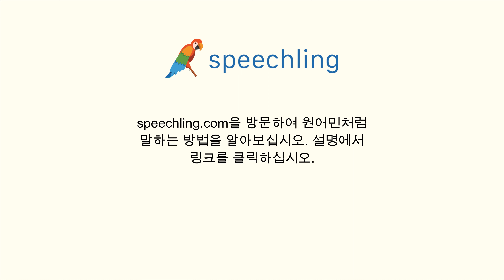포르투갈어로 "원하다" 말하는 법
남자 목소리 :
Querer

여성 목소리 :
Querer

남성 음성 번역 :
원하다

여성 음성 번역 :
원하다